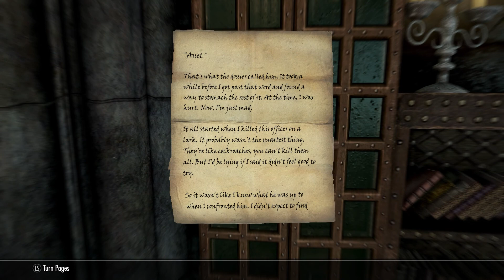Lets Play : Skyrim - EP 113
FUS RO DAH!!! Time to F up some Dragons!
Grandpa Dain and the DMT tea party (7th Oct 2022)
The Gentleman's Groove (OUT NOW!)
VENOM DUBZ - HEINZ (EEKBEATS REMIX - OUT NOW!)
ROOTS - LATER 2022